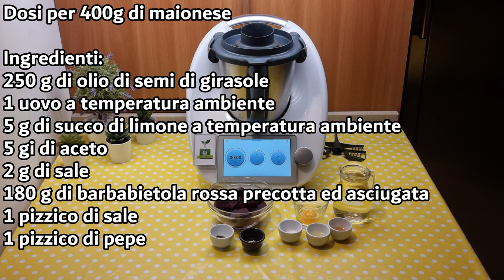Maionese rossa per bimby TM6 TM5 TM31 TM21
Dosi per 400g di maionese
Ingredienti:
250 g di olio di semi di girasole
1 uovo a temperatura ambiente
5 g di succo di limone a temperatura ambiente
5 gi di aceto
2 g di sale
180 g di barbabietola rossa precotta ed asciugata
1 pizzico di sale
1 pizzico di pepe

English
Dosage for 400g of mayonnaise
Ingredients:
250 g of sunflower seed oil
1 egg at room temperature
5 g of lemon juice at room temperature
5 g of vinegar
2 g of salt
180 g of pre-cooked and dried red beet
1 pinch of salt
1 pinch of pepper

Español
Dosis para 400 g de mayonesa
Ingredientes:
250 g de aceite de semillas de girasol
1 huevo a temperatura ambiente
5 g de jugo de limón a temperatura ambiente
5 g de vinagre
2 g de sal
180 g de remolacha roja precocida y seca
1 pizca de sal
1 pizca de pimienta

Deutsch
Dosen für 400g Mayonnaise
Zutaten:
250 g Sonnenblumenöl
1 Ei bei Zimmertemperatur
5 g Zitronensaft bei Zimmertemperatur
5 g Essig
2 g Salz
180 g vorgekochte und getrocknete Rote Bete
1 Prise Salz
1 Prise Pfeffer